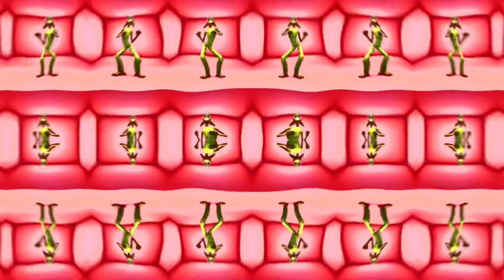ME KEMASTE ALIEN DANCE IN WOOZY GRID SPLIT EFFECT/@KapitbahayTVofficial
Immerse yourself in vibrant alien-like visuals inspired by trends like "Dame Tu Cosita," psychedelic transformations in the style of "Patila," and energetic vibes reminiscent of "Me Kemaste." Join us for an entertaining experience as we share expert editing techniques that will take your videos to the next level.